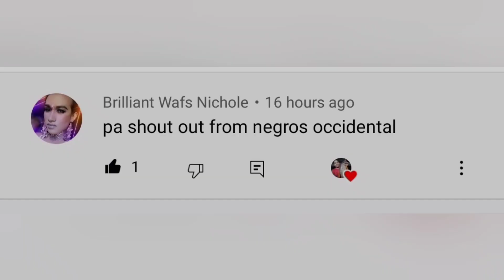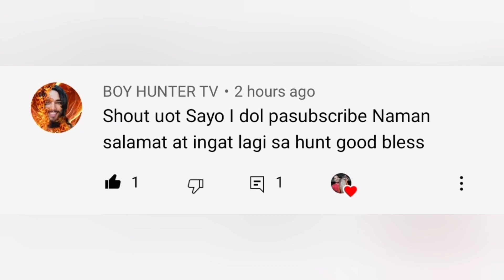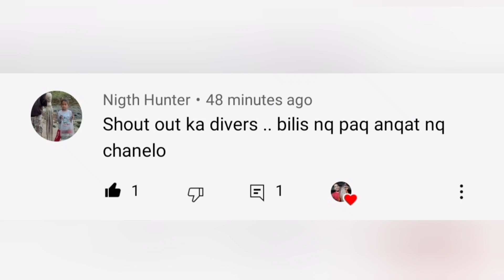Night Spearfishing Philippines madalang ba ang isda pagpabilog na ang buwan?